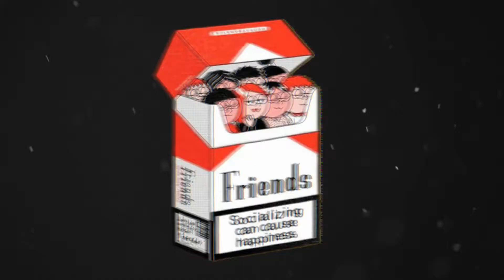Freestyle Beats - "Okay" | Free Type Beat 2021 | Hard Fast Rap Trap Beat Instrumental